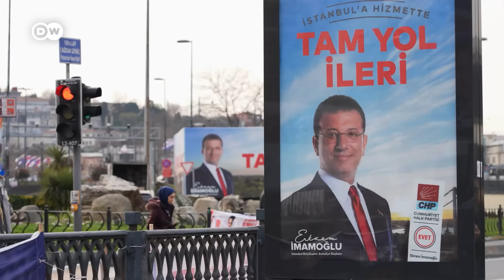Turkey: Erdogan hoping to win big in Istanbul as election looms | DW News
Istanbul is presenting itself as an election battleground, as Turkey prepares to head for the polls. Buoyed by a strong showing in last year's general elections, President Recep Tayyip Erdogan is hoping to take back the nation's economic powerhouse.